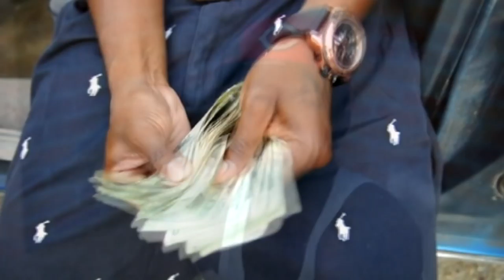MONEY SHOT NOSA - "Gettin' it in"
Artist: Moneyshot NOSA
Song: Gettin' it in
Location: Mississippi